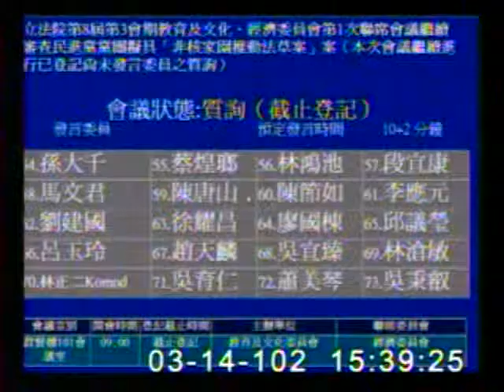2013-03-14 葉宜津 發言片段, 第8屆第3會期教育及文化、經濟委員會第1次聯席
會議簡介: 立法院第8屆第3會期教育及文化、經濟委員會第1次聯席會議繼續審查民進黨黨團擬具「非核家園推動法草

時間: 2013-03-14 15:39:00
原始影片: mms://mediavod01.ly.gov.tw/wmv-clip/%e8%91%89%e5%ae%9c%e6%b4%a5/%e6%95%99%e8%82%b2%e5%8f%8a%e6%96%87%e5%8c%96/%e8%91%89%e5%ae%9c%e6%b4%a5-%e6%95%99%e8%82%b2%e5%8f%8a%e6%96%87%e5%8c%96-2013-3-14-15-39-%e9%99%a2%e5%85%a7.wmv